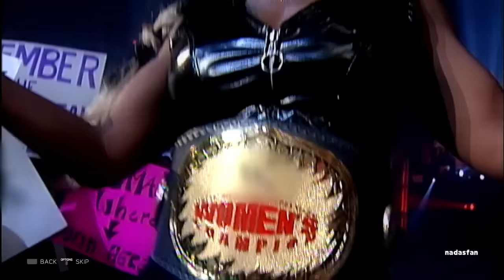WWE 2K17 Hall Of Fame Showcase Part 6 | Jacqueline vs Ivory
WWE 2K17 Hall Of Fame Showcase Part 6 features 2016 WWE Hall of Fame inductee Jacqueline vs Ivory in a matchup on Smackdown.